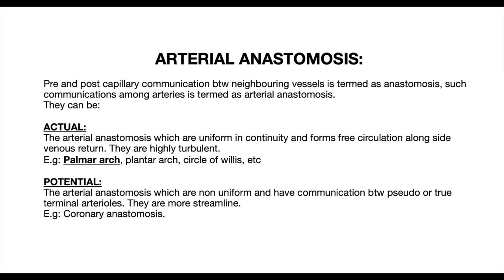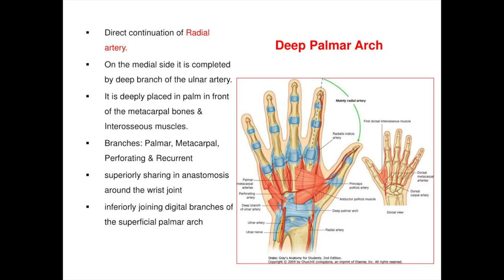Palmar arches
Superficial and deep palmar arches are not to be ignored and if one looks closely and "feel" em they can just pop up on your "palm"...